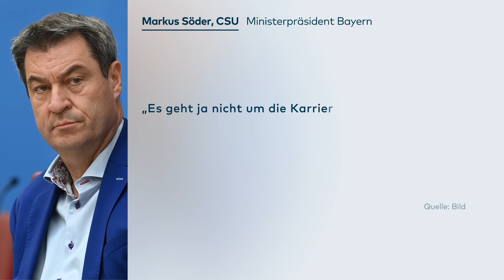KABALE IN DER CDU: Friedrich Merz sieht sich im Konflikt mit mächtigen Partei-Seilschaften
Die CDU muss weiter auf ihren neuen Parteivorsitzenden warten. Die Partei hat beschlossen, den geplanten Parteitag im Dezember erneut zu verschieben – aufgrund der Corona-Lage. Friedrich Merz vermutet dahinter eine ganz andere Taktik.